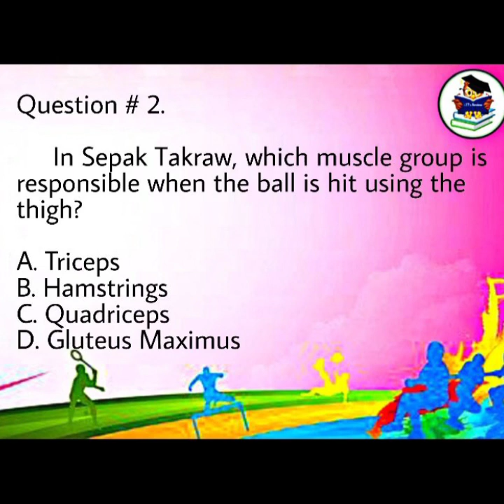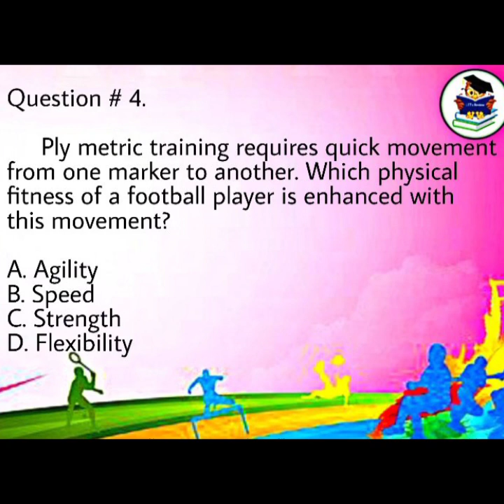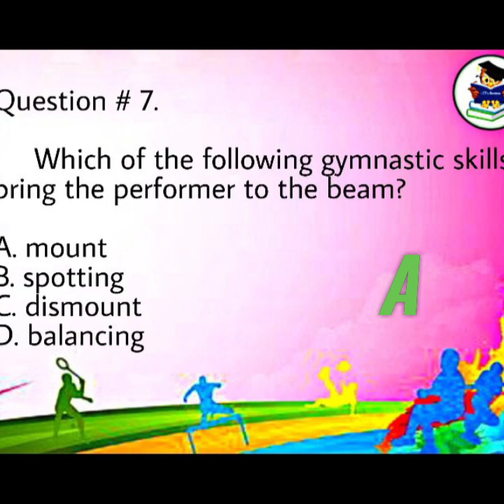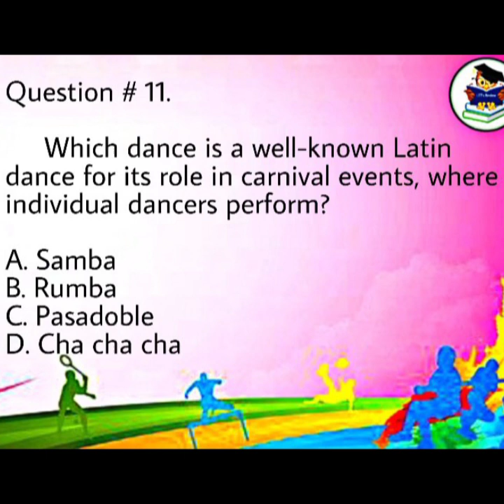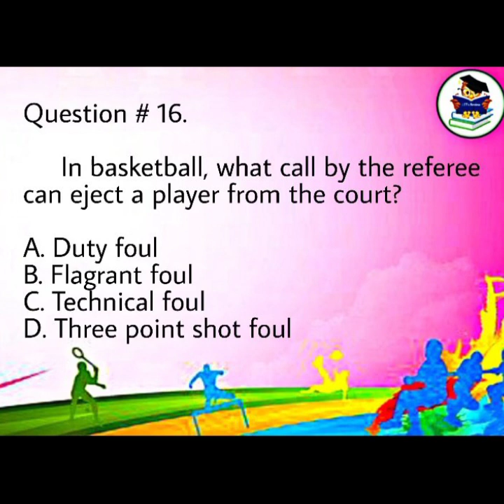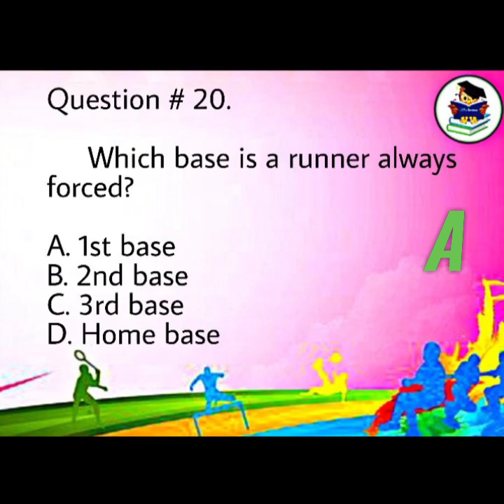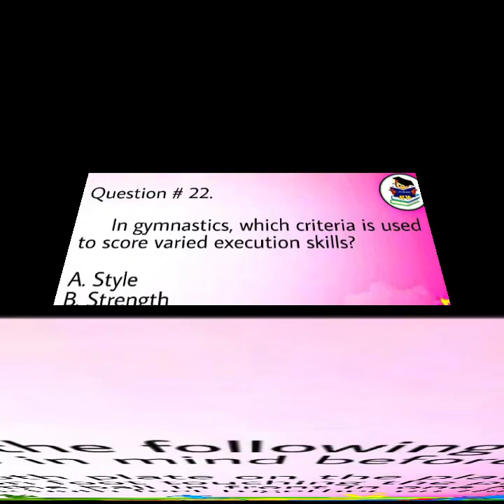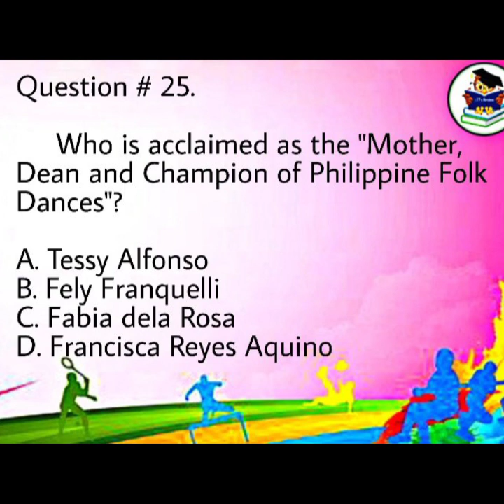MAPEH LET Reviewer 2021 - PHYSICAL EDUCATION | Actual Questions 100%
Good day, MAPEH Topnotchers! 😊

Here's another video of MAPEH LET Reviewer which covers 'Physical Education'.

At the end of the video, be proud and kindly comment your scores below. Enjoy and Aim high 'chers! 🏆